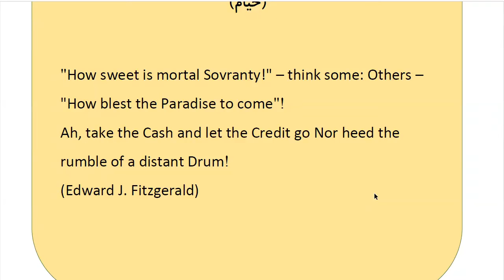Learn to Speak Persian FAST: For Advanced Students- Lesson 5- سرگرمی- Part 12